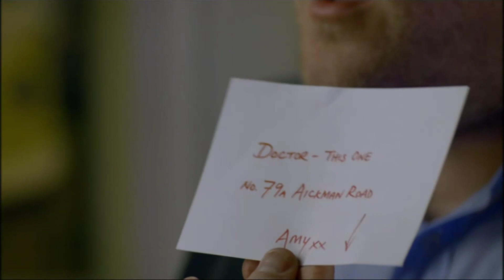Doctor Who Saison 5 Souvenirs du docteur